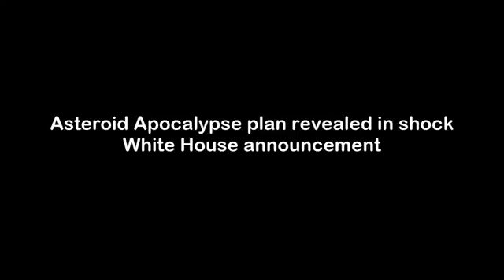Asteroid Apocalypse plan revealed in shock White House announcement